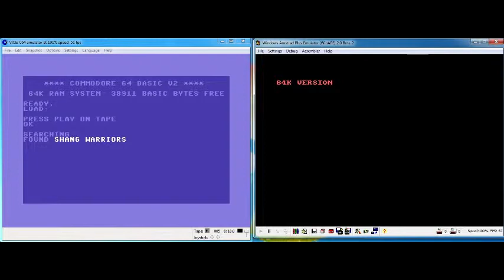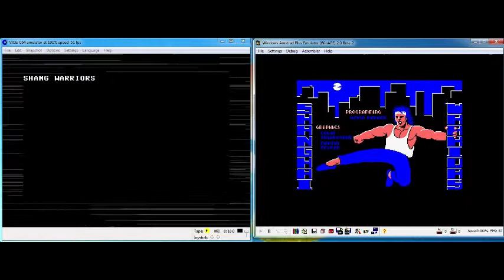Amstrad CPC 464 & Commodore 64 Head To Head Loading Shanghai Warriors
Shanghai Warriors loading on the Amstrad CPC 464 and the Commodore 64.

Shanghai Warriors Reviews